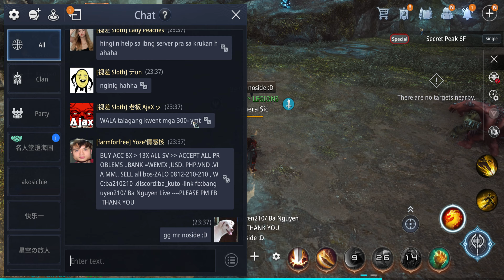Mir4 Mr NosidE 230k PS Two legendary Items and Two legendary pet ... Kinatay lang sa Epic items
Its more fun in Asia 2 Server 62
Chocolate wars